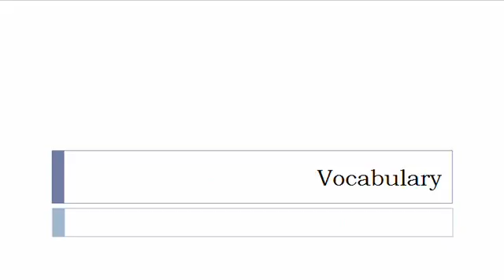Learn Slovenian = Vocabulary = Cream